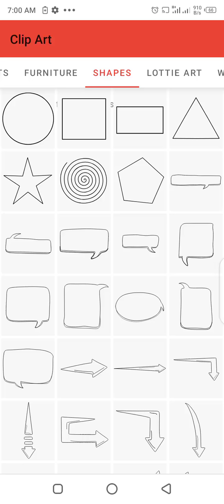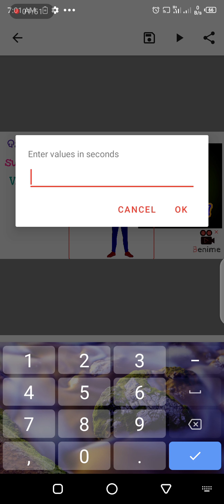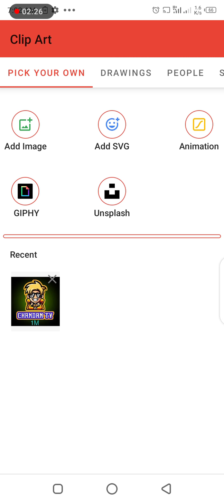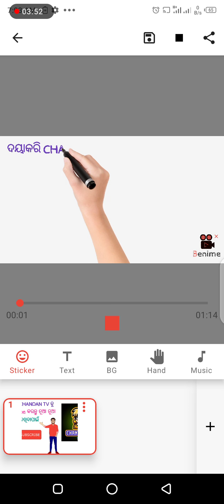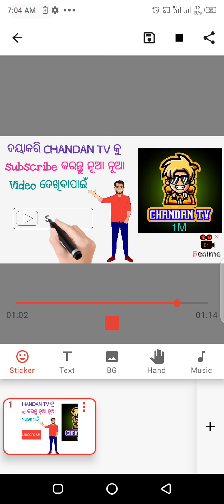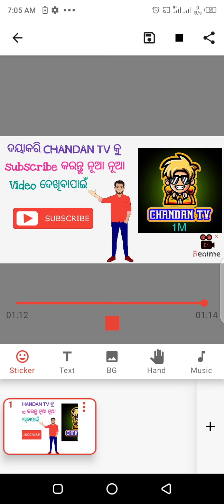How to create benime white board/intro maker/chandan tv/white board maker